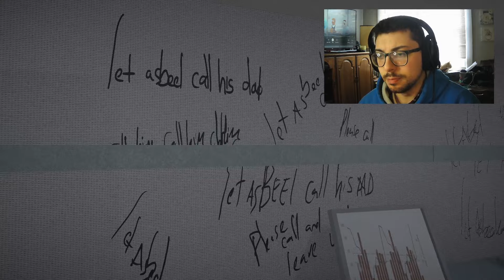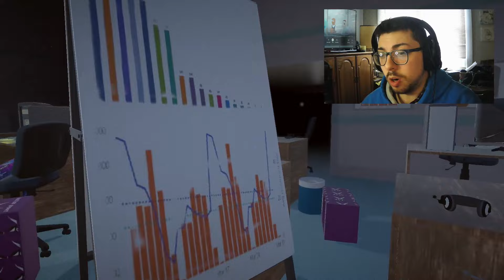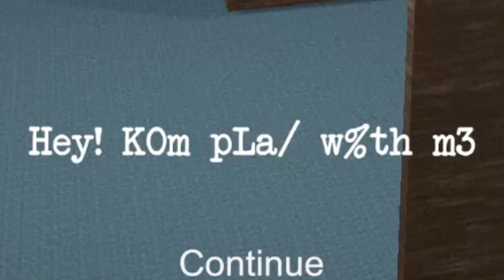Toy Hub Support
Today is a game that's a walking simulator and it's a good barrel of laughs and eerie atmosphere.

Also, if you have any games to suggest or any advice at all, I'd love to hear it in the comments.

Hello everyone, I play video games and offer commentary to all that I find, please don’t be afraid to let me know how I am doing and DEMOLISH! That SUB and LIKE button. I try to keep it PG but I’m pretty dumb and bad at most things and that goes double for video games and therefore I tend to swear a little but hey! It’s all in good fun. So please sit back take a load off and enjoy my stupid face and voice playing video games badly. 😁

If you like my channel, then please don't be shy and check out my friends YouTube channels as well one